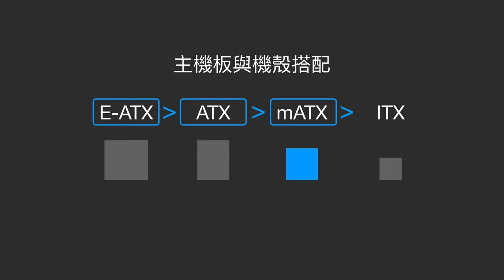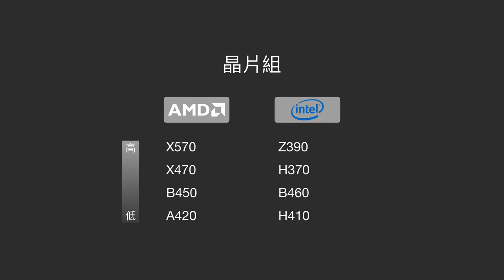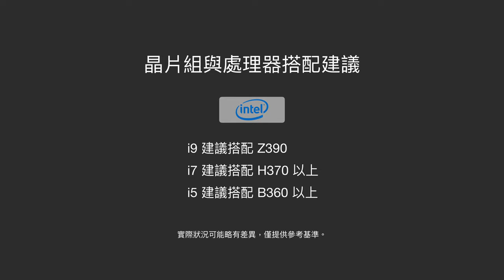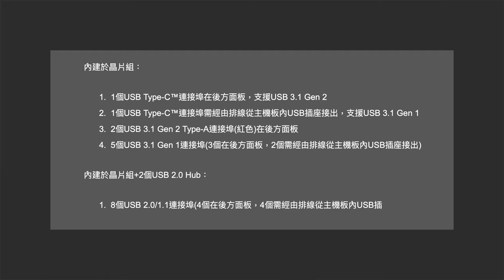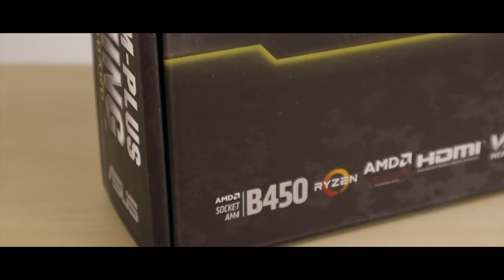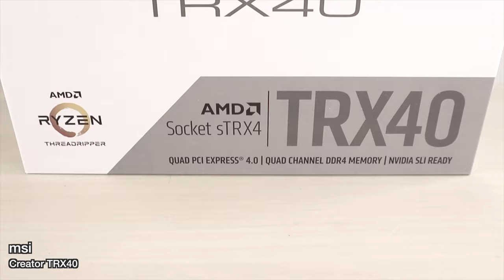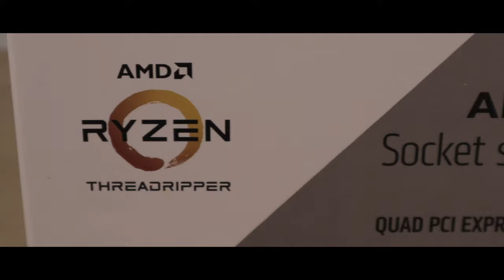【教學】主機板怎麼選？技嘉、微星、華碩三張主板帶你了解。CPU 要搭配什麼晶片組？機殼裝不裝得下？M.2、PCIe、SATA、USB 擴充性是什麼？[4K 60FPS] [CC 字幕]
主機板 雖然不會直接影響 電腦 效能，但是所有零件都安裝在 motherboard 上，如果品質不好、規格不好，也會影響到效能發揮，用了也不順手。我們會先把幾個重要概念講清楚，再以三張主機板作為案例帶大家練習。票選一下大家都怎麼念 ATX！

ATX 範例 Gigabyte Z390 AORUS PRO WIFI (rev. 1.0) 》